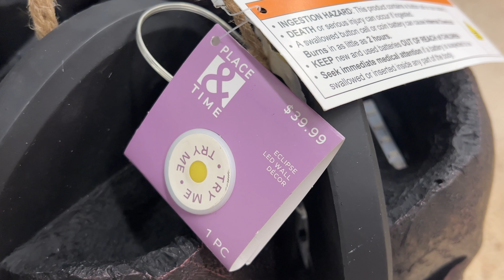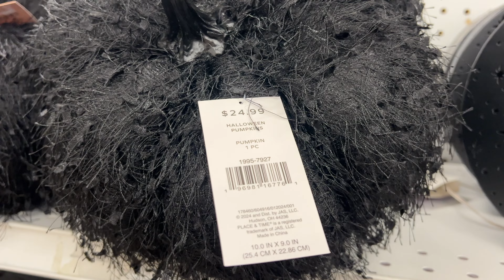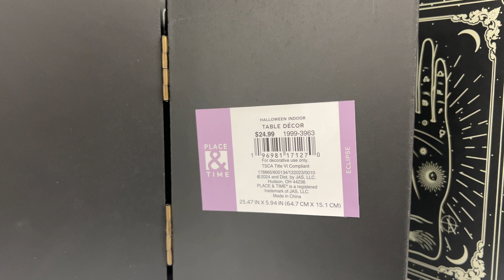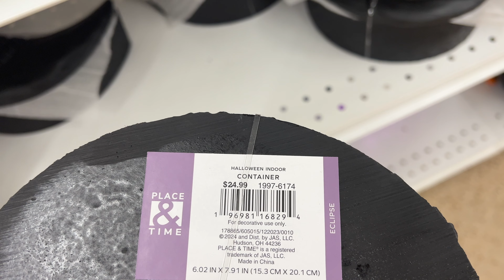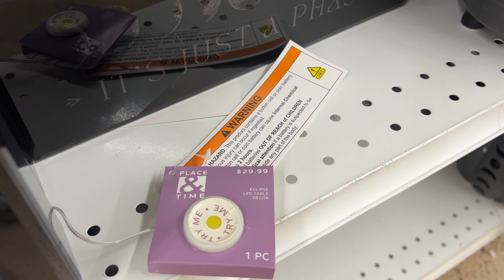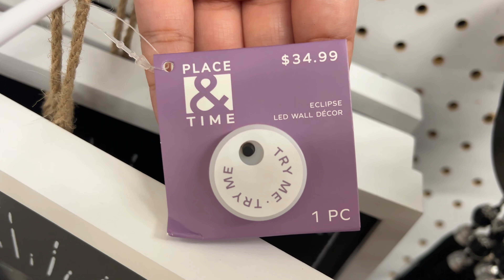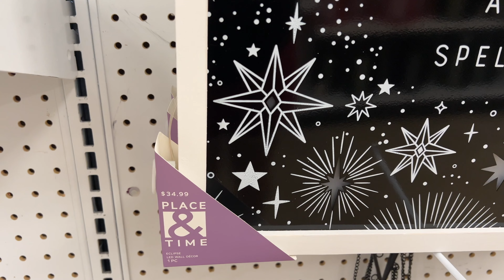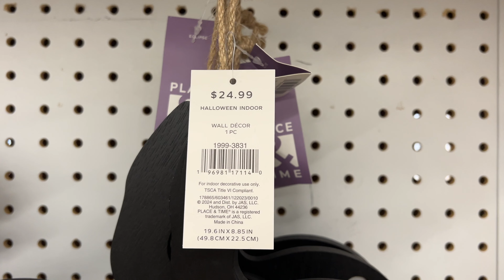JOANNS HALLOWEEN DECOR 2024 | CODE ORANGE at Joann Fabrics | New Halloween Decor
Joann Fabrics NEW Halloween Decor Collection for 2024, Eclipse!